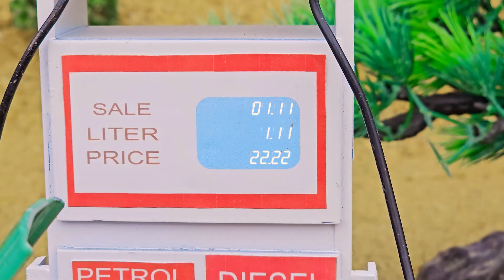Diy tractor mini Bulldozer to making concrete road | Construction Vehicles, Road Rolle #2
Diy tractor mini Bulldozer to making concrete road | Construction Vehicles, Road Rolle

mini tractor
science project
santroyce
school science project water pump
diy tractor
tanker
petrol pump
keepvilla
keepvilla tractor
keepvilla tractor video
keepvilla diy
mini creative
minicreative tractor
diy tractor